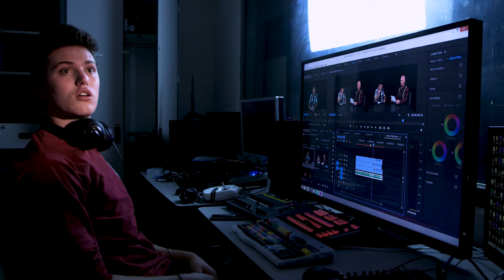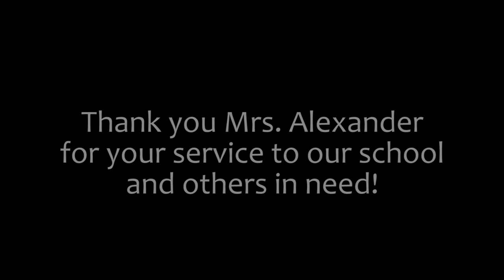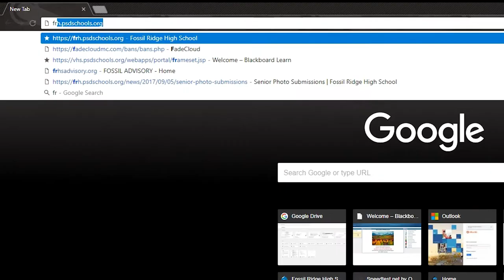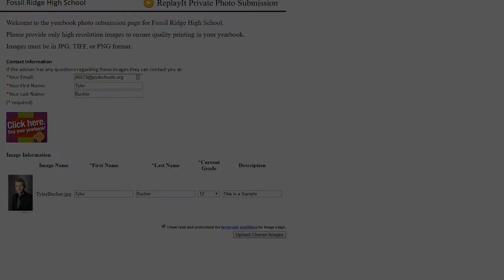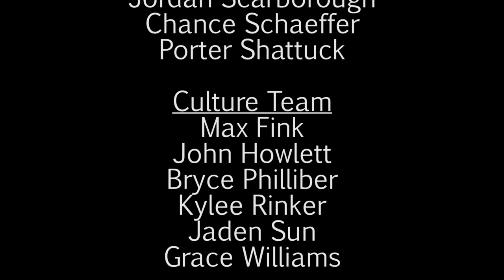Ridge TV Episode 10/13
I'd tell you how wonderful this meta episode of RidgeTV is, but what do I know? I'm only a description box.

Segments Featured:
Friday the 13th Intro
4 Year Olds' Jokes
Humans of Fossil: Deb Alexander
Photo Club
Senior Photo Submission
Culture Team
Construction PSA